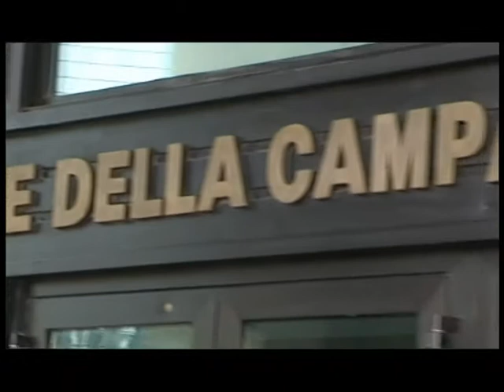Taccuino 31 07 12